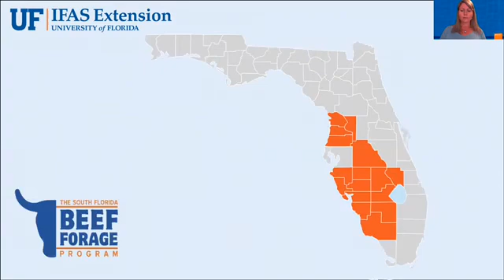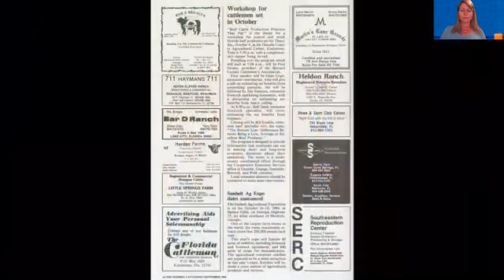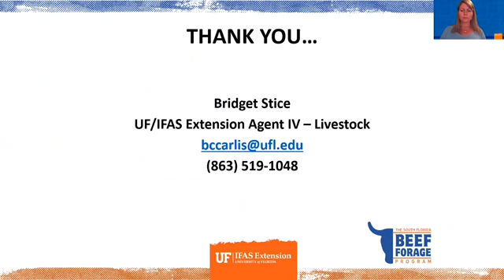An Introduction to Beef Cattle Reproductive Management and the ACW Reproductive Management School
Video 1 of 14 of the Alvin C. Warnick Beef Cattle Reproductive Management Video Series, presented by Bridget Stice.